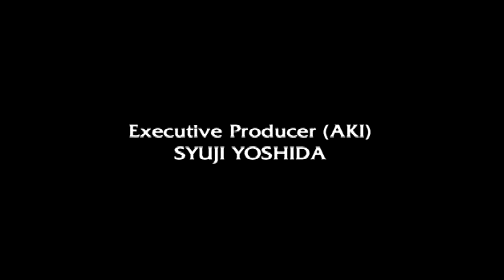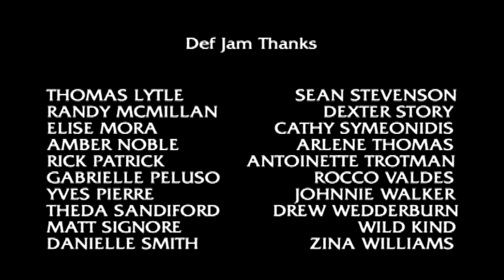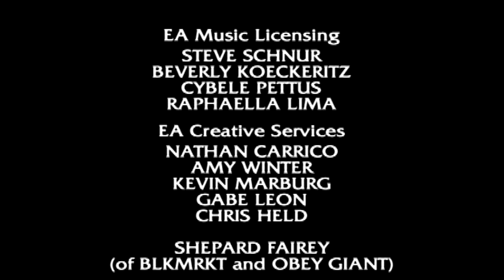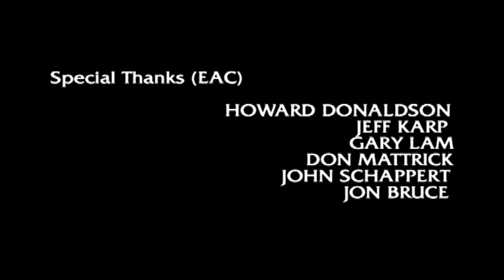Def Jam Vendetta #6 - FINAŁ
Def Jam Vendetta to sportowa bijatyka, stworzona przez studio EA BIG we współpracy z wytwórnią muzyczną Def Jam. Gracze kierują poczynaniami ulubionych raperów (m.in. Scarface, Method Man i Redman), biorących udział w zapaśniczych pojedynkach na ringu.

Ekipa programistów EA BIG odpowiedzialna m.in. za stworzenie takich hitów jak „NBA Street” czy „SSX 3”, łączy siły z hip-hopowa wytwórnia muzyczna Def Jam Records, co owocuje licencja na wykorzystanie znanych nazwisk raperów i oczywiście muzyki. „Def Jam Vendetta’ ma oba te elementy i doskonale je miksuje. To gra walki, luźna odmiana wrestlingu. Jako początkujący zawodnik mierzyć się będziesz w głównym trybie gry z coraz trudniejszymi przeciwnikami, by ostatecznie sprawdzić się w decydującym boju z samym szefem (D-mob) tego podziemnego światka. Po drodze jednak gra zaoferuje Wam naprawdę wiele w kwestii dość rozbudowanej zabawy. W grze znajdziemy ponad 45 postaci, w tym tak znanych raperów jak DMX, Ludacris, Method Man, Redman, NORE, Scarface, Ghostface Killah, Capone, Keith Murray i WC., Nie zabraknie tez Christiny Milian i Funkmaster Flex. Równie doborowa, co obsada, okazuje się ścieżka dźwiękowa gry. Podczas walk oraz w menusach towarzyszyć nam będą zupełnie nowe utwory z wytwórni Def Jam jak i znane, charakterystyczne kawałki. Bić się będziemy w ponad 10 klimatycznych lokacjach, przy czym do walki przyda się nam zapewne liczba ponad 1,500 ciosów i ruchów! Każda z postaci może pochwalić się indywidualnym zestawem ciosów. EA Big nie byliby sobą, gdyby nie znalazło się miejsca na zagrania specjalne, których wykonanie jest możliwe dopiero po spełnieniu odpowiednich warunków podczas walki, ale za to widowiskowość gry jeszcze bardziej wtedy wzrasta! Znajdujemy trzy główne tryby: Story (dążymy do sławy pokonują coraz lepszych przeciwników; za wygrane walki otrzymujemy punkty, a za nie możemy polepszać charakterystyki postaci), Battle (tu możemy aranżować walki według własnego uznania – dwóch graczy przeciwko sobie, razem przeciwko dwóm wrestlerom sterowanym przez konsole, czy tez w pojedynkę przeciwko kilku postaciom – możliwości jest sporo) oraz Survival. Dej Jam Vendetta to gra rozbudowana, z ciekawym trybem kariery i dobrze opracowanym systemem walki. Licencja Def Jam Records dodaje smaczku tej dobrej pozycji.